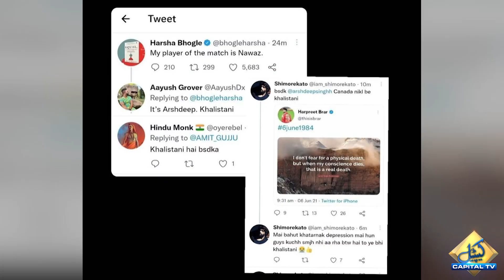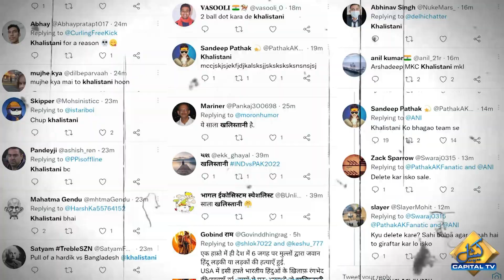Arshdeep Singh Nay India Kay Khilaf Baghawat Kar Di | Capital TV